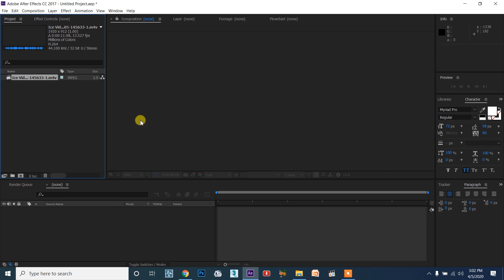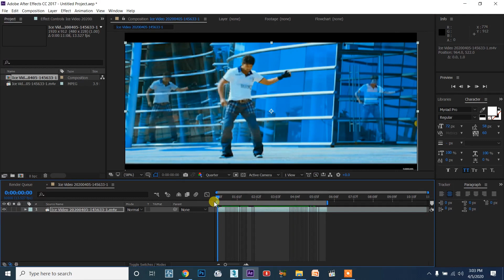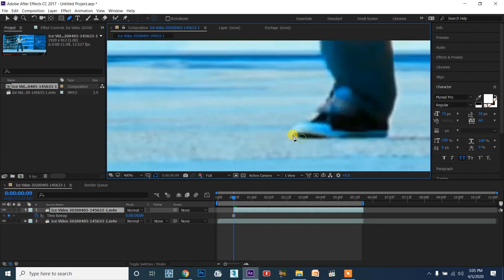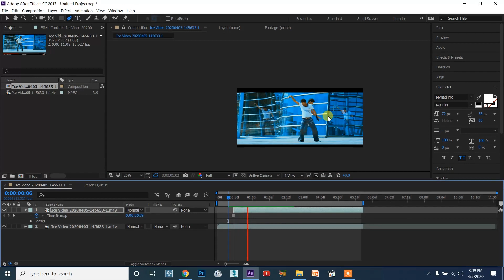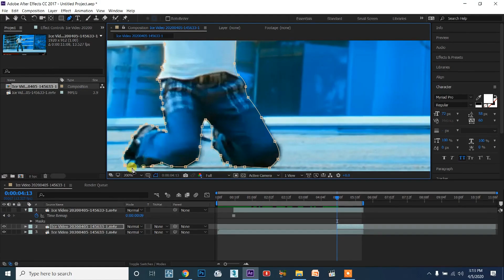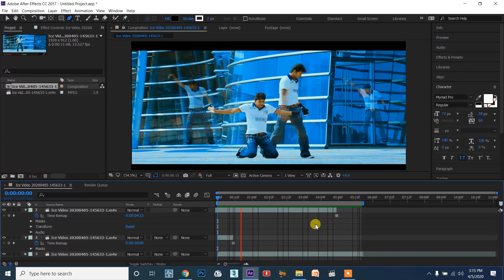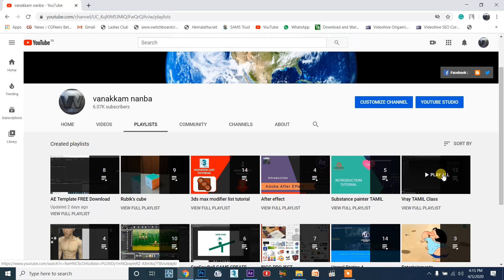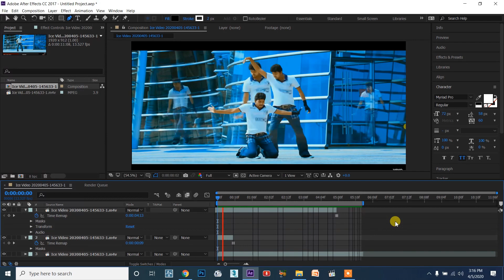Master New Song - VFX | Thalapathy Vijay | Anirudh Ravichander | Lokesh Kanagaraj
veetla summa irukka time la useful ah vanakkam nanba channel ku vanthu tutorials la paththu knowledge konjam increase pannikonga friends.